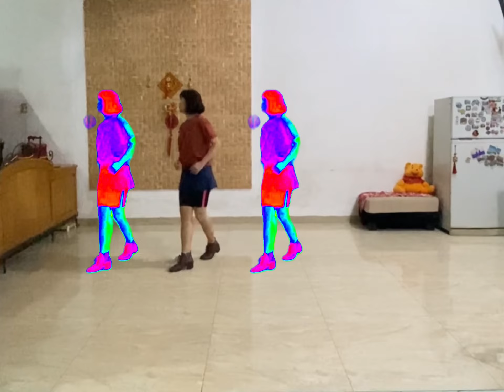Simply the Best Baby - Line Dance (Choreo : Janine Kilian)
32C 4W. Beginner
No tag, no restart
Choreographer : Janine Kilian (SA) - May 2023
Music :  Simply the best (Cover Remix) - Tina Turner